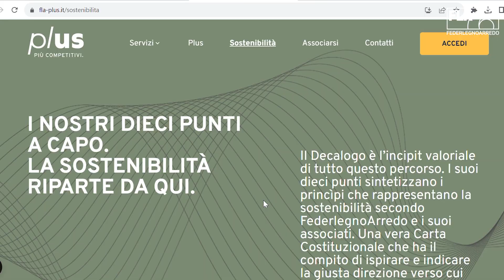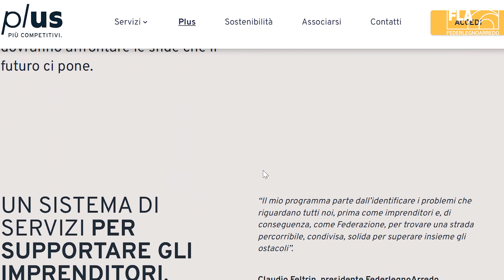TECLA - Tool per misurare l'Economia Circolare nel Legno-Arredo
In esclusiva per le aziende del legno-arredo associate a FederlegnoArredo
In collaborazione con Manifaktura